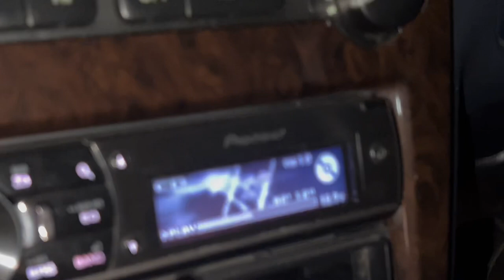NEW PROJECT REVEALED🤯/1 AND ONLY IN PAKISTAN🇵🇰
Promoting motorsports in pakistan and showing you the exclusive underground street scenes of Lhr PK